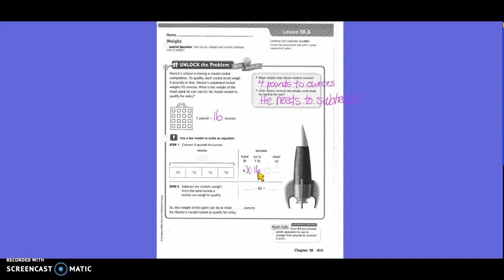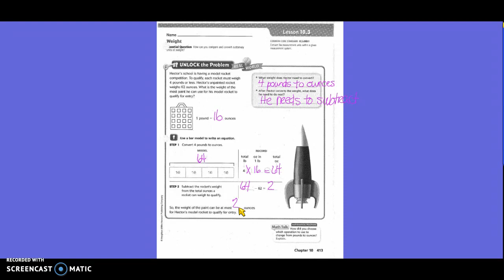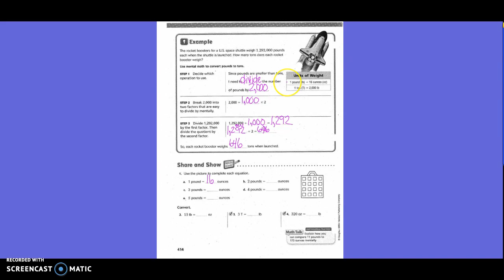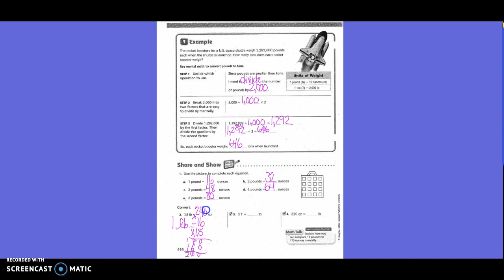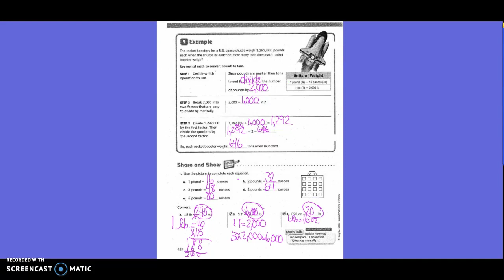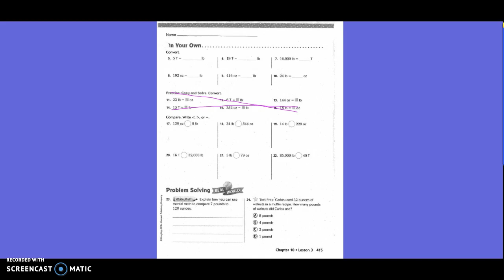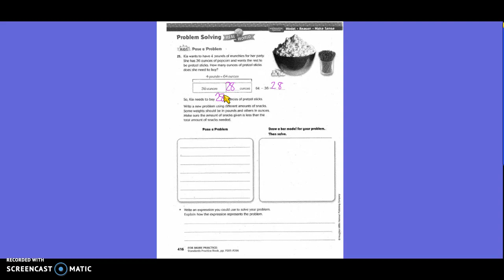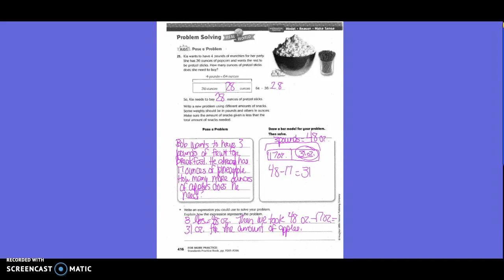Lesson 10.3: Weight